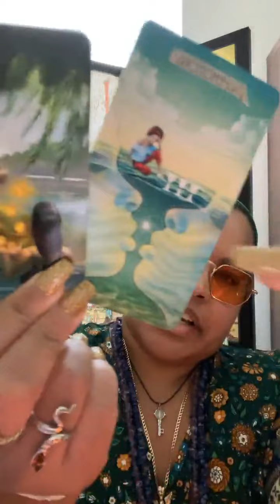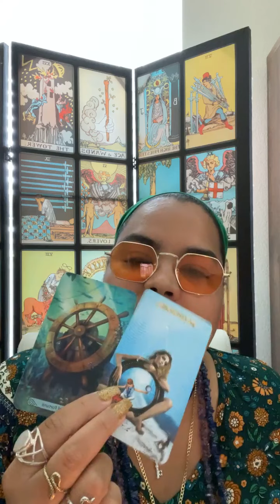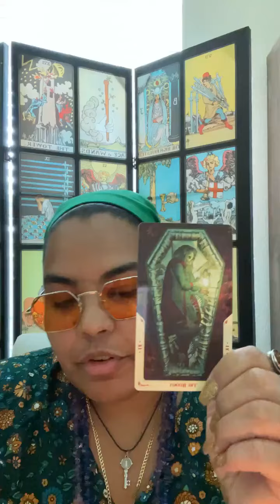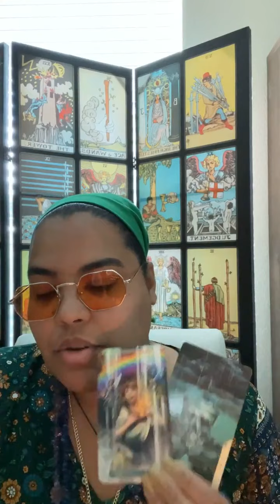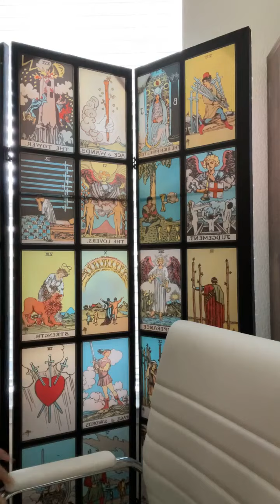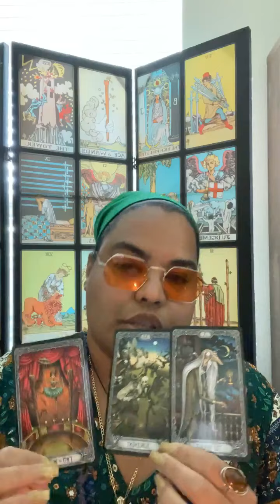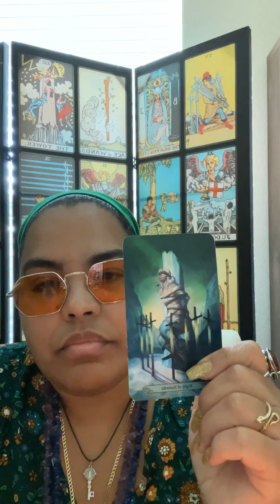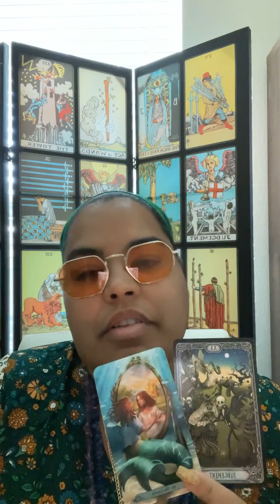July 2022 Water Signs Pisces, Cancer & Scorpio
Thank you for allowing me into your energy. May this reading assist you in your highest path. Please take what resonates and leave what does not. All readings are for spiritual and entertainment purposes only. If you would like to book a reading with your spirit guides, please follow the link ⬇️ below!

To jump ahead to your pile :

Cancer: 4:21
Scorpio : 27:47
Pisces: 57:00